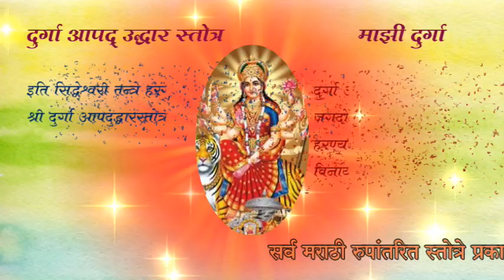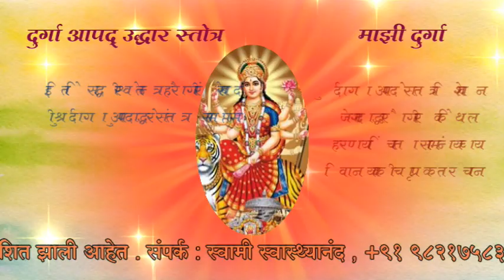माझी दुर्गा - दुर्गा आपदोद्धार स्तोत्राचे स्मश्लोकि मराठी रुपांतरण Durga apadoddhaar stotra